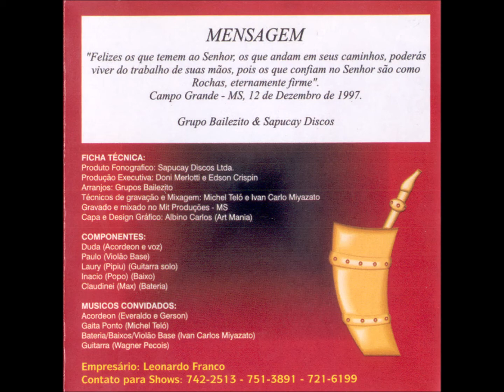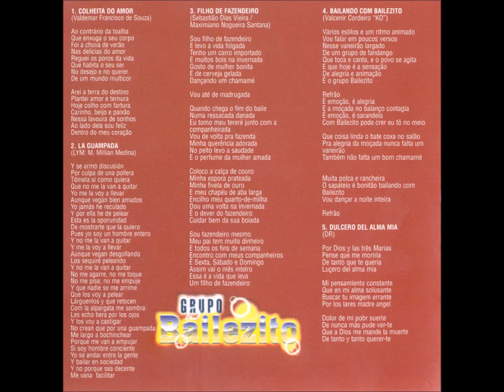Chamamé - 01 - Colheita do Amor - Valdemir F. de Souza - Bailezito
Bailezito - Colheita do Amor CD - 1997 - Conjunto Vocal Masculino - Tradicional